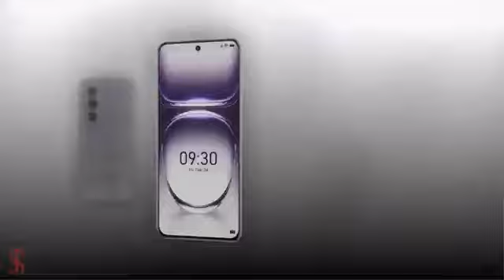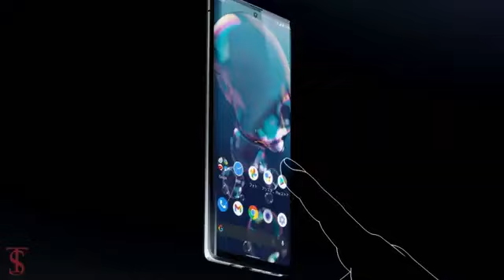Oppo est de nouveau en France avec le lancement de Reno 12 Pro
Ça y est, après plusieurs rumeurs et annonce Oppo est bel et bien en France.
Avec les lancements des nouveaux produits dont Reno 12 Pro.
Excellent sweet et doté des IA générative mais moins chère oh oui cet modèle coût 500€